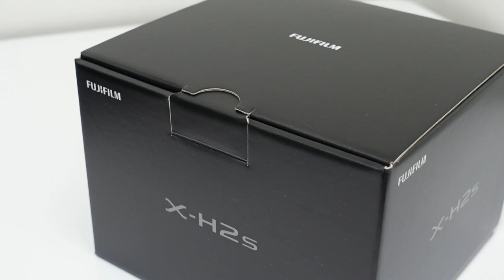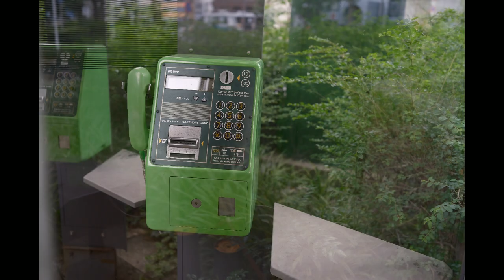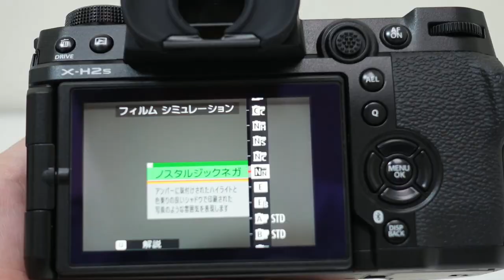X-H2Sは富士フイルム過去最高の1台に決定しました！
FUJIFILM X-H2Sは富士フイルムで最高のカメラであることは間違いなし！